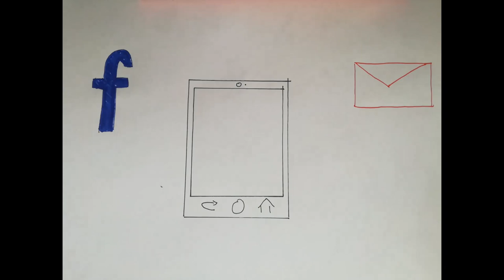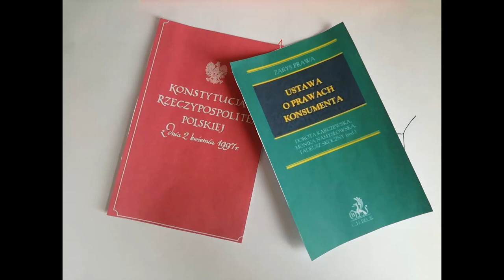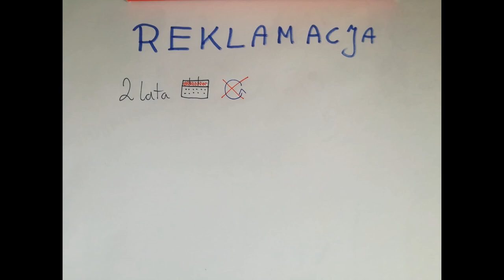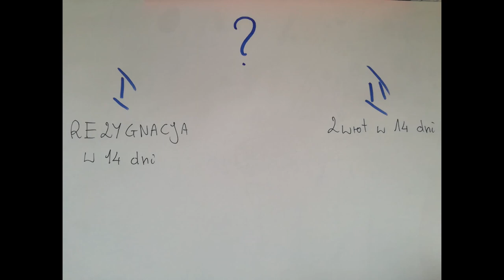Konsument - król rynku